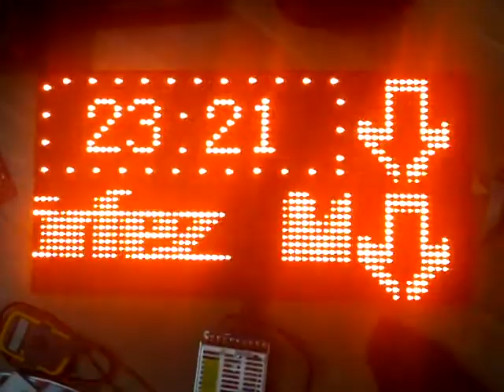FLASH INDIRIM SAAT ANIMASYON DENEME 32X64